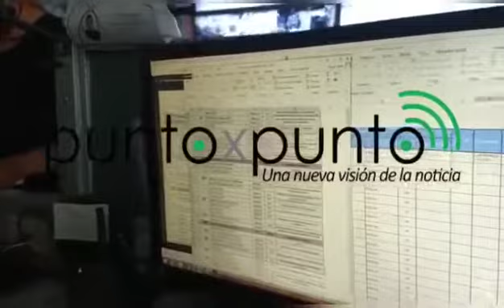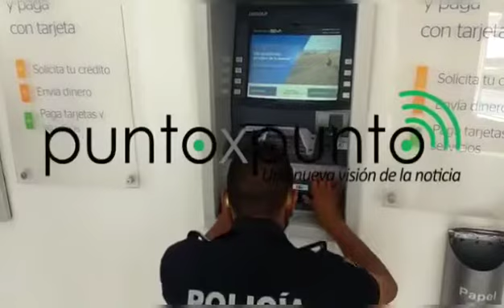Seguridad Pública de Pachuca verifica que no haya trampas en cajeros automáticos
Lovisteenpunto Luego de diversas denuncias y tras haberse detectado trampas en cajeros automáticos para impedir la salida de dinero, personal de Secretaría de Seguridad Pública, Tránsito y Vialidad de Pachuca de Soto realiza recorridos por sucursales bancarias para verificar que no haya mecanismos o trampas en los cajeros.